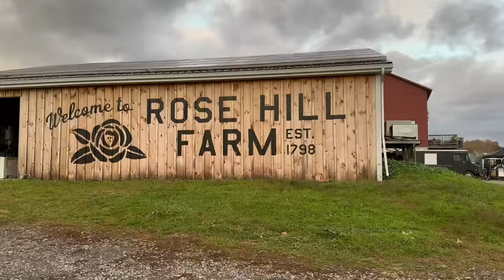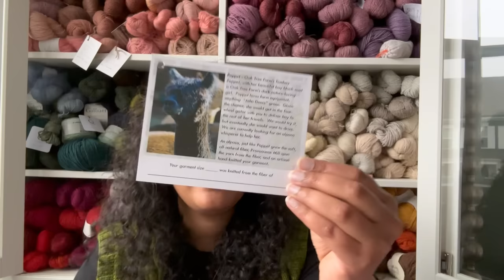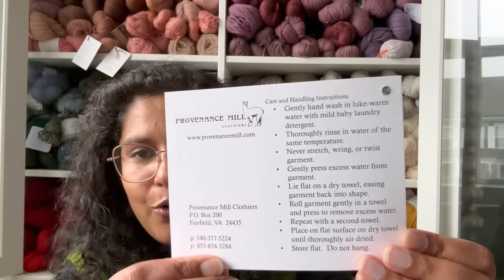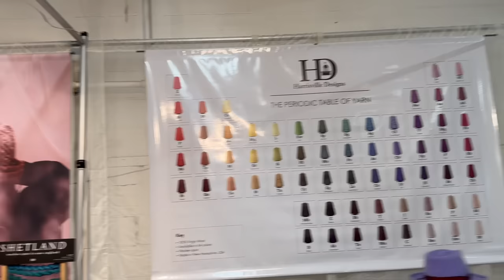Knitting Podcast Ep 43: New York Sheep and Wool 2023 with Amy & Rebecca and all my Raglans!!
00:00 Intro and Knitting updates
19:30 Rhinebeck weekend